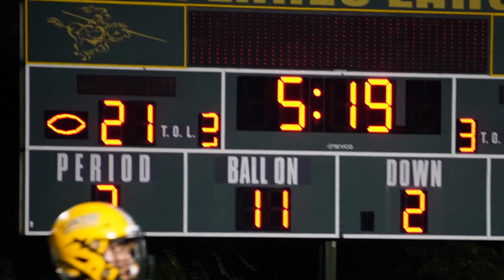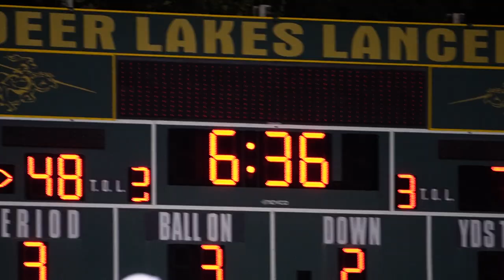Deer Lakes vs Greensburg Salem (Homecoming 2023')